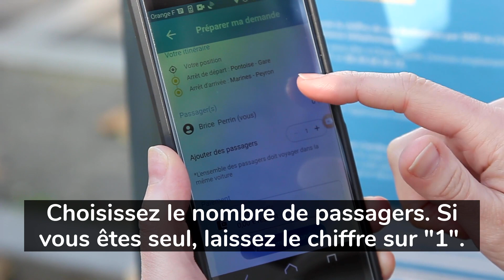Tuto sous-titré : Je suis passager sur une ligne de covoiturage Covoit'ici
En 1 minute, toutes les informations à savoir pour devenir passager sur le réseau de covoiturage instantané Covoit'ici en utilisant notre application gratuite, et pour trouver un conducteur en quelques instants.
Avec les lignes Covoit'ici, le covoiturage au quotidien est sûr, fiable et pratique.